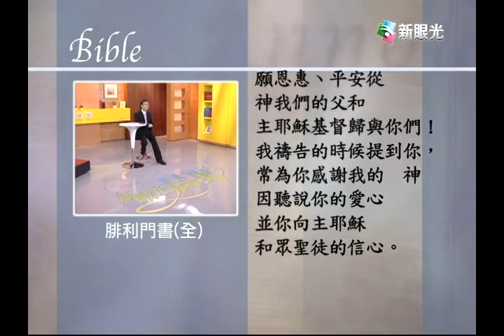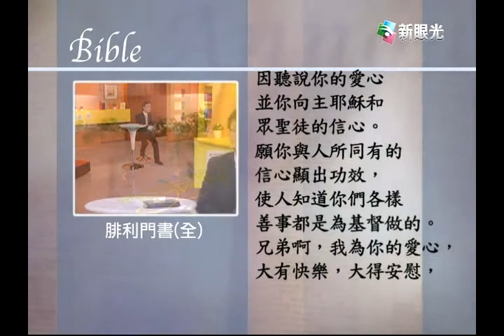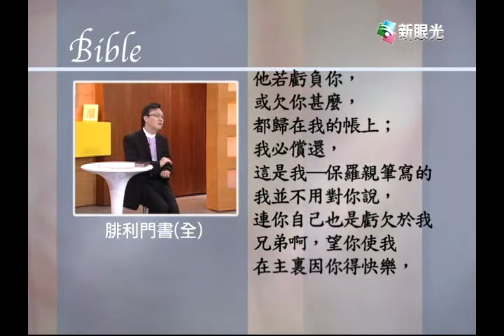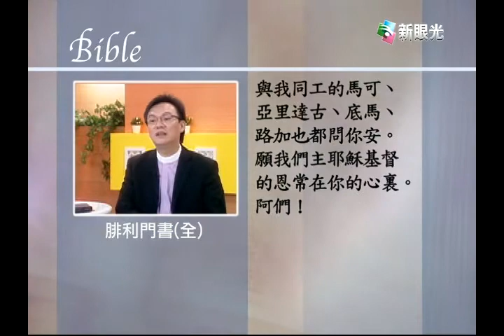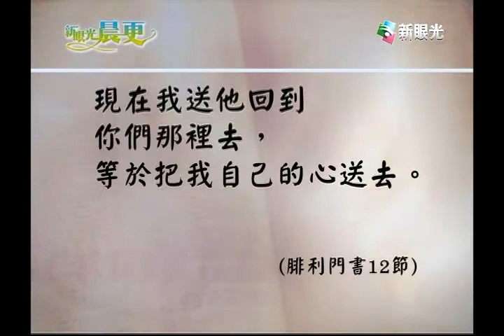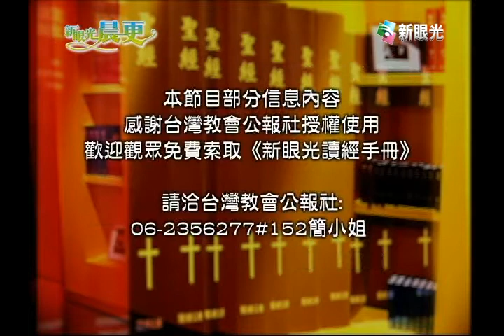新眼光晨更-他是我心上的人